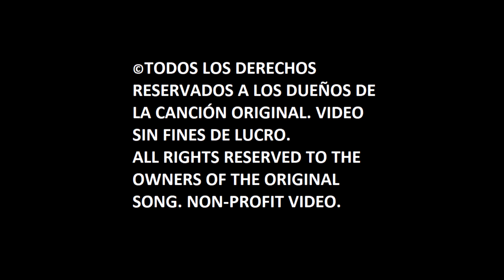Elton John, Dua Lipa – Cold Heart (PNAU Remix) (Cover) (Audio)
Originally performed by Elton John, Dua Lipa & PNAU.

My version of "Cold Heart (PNAU Remix)", taken from "Old School Style Covers", is out now!
Get ready to dance, the full album will be out next Saturday, June 24th!
IMPORTANT: I'm not a professional musician, I'm still learning, and it's just a hobby. I'm not English native speaker.

Mi versión de “Cold Heart (PNAU Remix)”, tomada de “Old School Style Covers”, ¡ya está disponible!
Prepárense para bailar, ¡el álbum completo saldrá el próximo sábado 24 de junio!
IMPORTANTE: No soy músico profesional, sigo aprendiendo, y esto es solo un hobby. No soy hablante nativo de inglés.

Lyrics:
(Oh, oh)
(You are my cold heart)
(Oh, oh)

Shoorah (Oh)
Shoorah x2